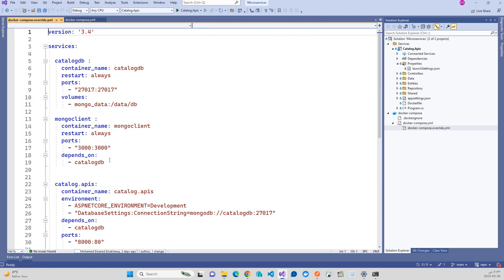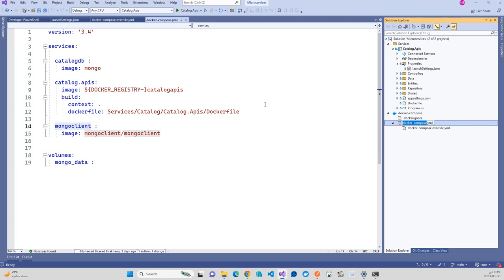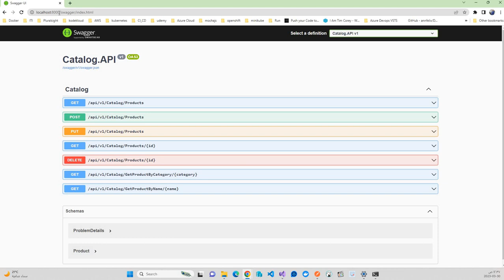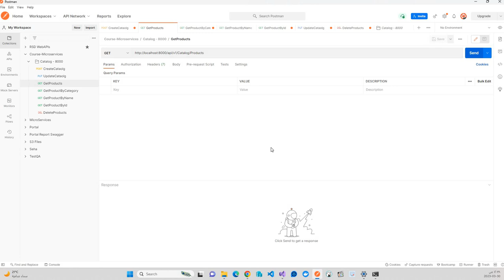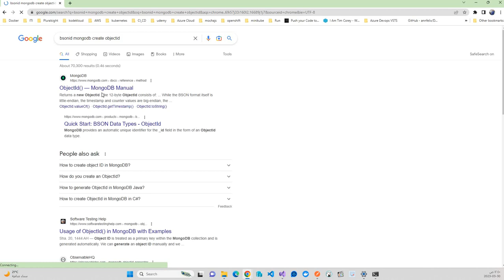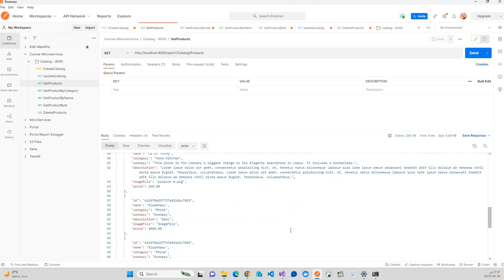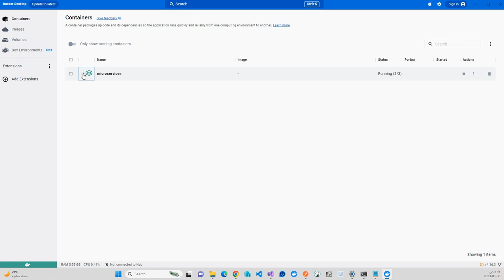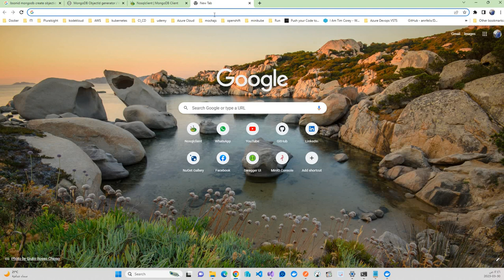Episode 22 - 18.Test and Run Catalog Microservice using Docker Images